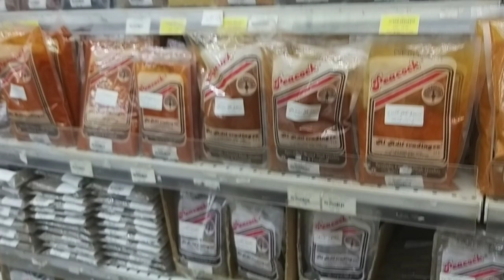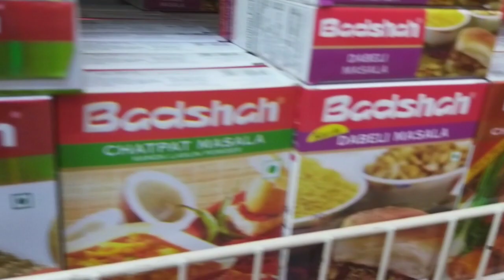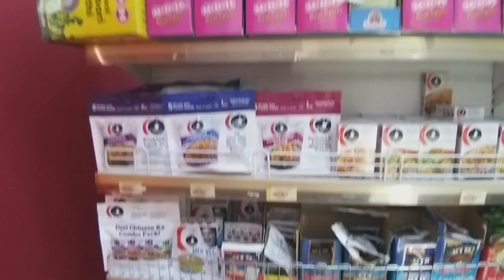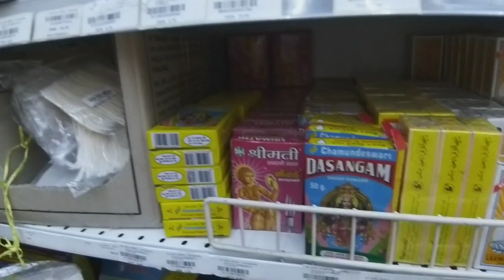AlAdilTrading |Abu Dhabi |TraditionalshopinAbu Dhabi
hi frds in this vlog info about Al Adil shop Indian grocery.  made in India... traditional shop in Abu Dhabi

Ramyacreation
Facebook id